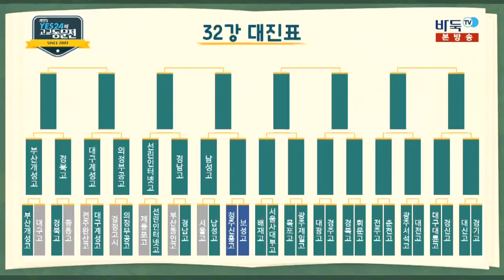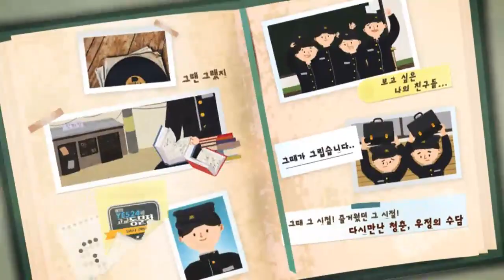[제13기 YES24배 고교동문전] 32강전 8경기 2국 청주신흥고:보성고 (11/02)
[제13기 YES24배 고교동문전] 32강전 8경기 2국 청주신흥고:보성고 (11/02) 다시보기